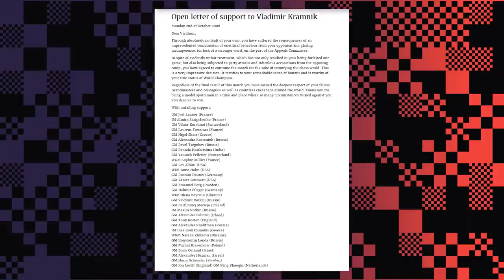Загадочная подготовка, пророческие партии до матча, интриги 2006-08 // Матч Крамник - Ананд: Часть 1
На самом деле большой матч, а то целая серия матчей – Крамник против Ананда опоздал лет примерно на десять. Владимир и Виши должны были сесть за доску еще в конце 1990-х, когда они были главными конкурентами Каспарова в борьбе за шахматную корону.

Да и сам Гарри считал так же! В 1998 году он попытался усадить их сыграть «отборочный матч» друг с другом, но… Ананд отказался. А два года спустя, в 2000-м, он отказался еще раз – теперь уже напрямую от матча с Каспаровым, уступив свое право Крамнику. Тот же возьми, – и обыграй чемпиона, после чего шахматная история сделала свой поворот.

«Классический чемпион мира» Крамник играл матчи за титул с Леко (2004) и Топаловым (2006), Ананд сделался чемпионом ФИДЕ, сперва в «нокауте» (2000), а позже в круговом чемпионате (2007)… И за один столик их усадила лишь длинная цепочка объединительных мероприятий, в 2008 году, – когда шахмат, наконец, получил единого чемпиона мира.

38-летний Ананд, поймавший в то время невероятный кураж, выиграл… Безоговорочно, не оставив 33-летнему Крамнику в матче в Бонне ни шанса – 6,5-4,5, – и стал королем.

«В этом матче я выступил в роли Каспарова, – посыпает голову пеплом Крамник. – Сделал все возможные ошибки, и меня так же жестко обыграли, как это когда-то сделал я!»

Почему проиграл Крамник? Что он сделал не так? В чем был секрет Виши Ананда? Мог бы Владимир взять реванш, появись у него такая возможность? Об этом и о многом другом – в откровенном разговоре Ильи Левитова и экс-чемпиона мира Владимира Крамника.

0:00 – Вступление
1:50 – В матче с Анандом Крамник «влез в шкуру Каспарова»
4:00 – Как восстановиться после матча?
6:30 – «Лучи поддержки» после матча-2006 с Топаловым
9:30 – Что было бы, если бы в матче победил Топалов?
13:30 – Звание чемпиона мира должно разыгрываться в матче
15:20 – Чемпион мира по шахматам – самый значимый в мире
19:55 – Почему Крамник играл в 2007 в круговом чемпионате мира?
25:40 – Что было бы, если Крамник выиграл чемпионат в Мехико?
28:15 – «Я хотел занять первое место, и снова сыграть с Топаловым!»
30:40 – «Я никогда не оспаривал титул чемпиона Ананда 2007 года!»
31:20 – Крамник нашёл спонсора на два цикла, но ФИДЕ утопила договор
35:45 – Как оценивал Ананда как шахматиста перед Мехико?
39:25 – Почему не получилось реальной конкуренции с Анандом?
40:53 – Насколько важен вид из окна и зачем менять номера в отеле?
41:40 – «Играли в Мехико в месте, где ограбили нескольких игроков…»
44:20 – Как Йозеф Реш организовал матч с Анандом в Бонне
48:40 – «Культовый» матч между двумя лидерами поколений в Бонне!
49:45 – «Ошибки ещё до старта матча с Анандом!»
51:00 – Рублевский и Леко вместо Мотылева и Свидлера
52:40 – Это были три разных человека
54:55 – «Я попал в творческий кризис»
56:55 – «И я, и команда была пустой»
58:46 – Ошибки Крамника
59:10 – Сильные стороны Ананда
1:02:20 – «Если я и проиграю матч, то – белыми!»
1:03:20 – «Если зарываешься белыми, то он готов тебя укусить…»
1:05:35 – «Виши смотрел партии компов, а я – нет!»
1:07:55 - Ананд прогнал через машины весь «Меран»!
1.09:35 – «Я был несовременен в работе с компьютером»
1:10:30 – «Ананд не просто был готов лучше»
1:11:25 – «При правильной подготовке я мог бы выиграть матч»
1:14:05 – «Для меня до сих пор загадка, почему я ничего толком не успел?»
1:15:05 – «Я набросал идеи, но сам не работал над ними!»
1:18:20 – Партии до матча: классика, Ананд – Крамник, Вейк-на-Зее 2008
1:19:35 – «Все партии – показательные, и Виши сделал лучшие выводы из них»
1:34:50 – «Партия, по которой многое можно было понять»
1:35:15 – Партии до матча: вслепую, Ананд – Крамник, Монте-Карло 2008
1:36:30 – Партии до матча: быстрые, Крамник – Ананд, Монте-Карло 2008
1:37:35 – «Я постепенно его переходил, подтвердив, что так и надо играть!»
1:47:40 – «В позиционной игре я могу выиграть, но если он начнёт крутить, будет плохо…»
1:50:15 – «Работали много, но результаты были разочаровывающими…»
1:52:20 – «В славянской нам не удалось накопать вообще ничего»
1:54:20 – «Надежда, что Виши подготовил что-то боковое…»